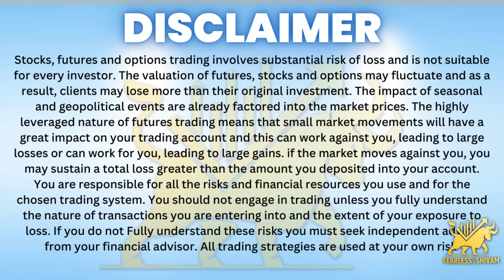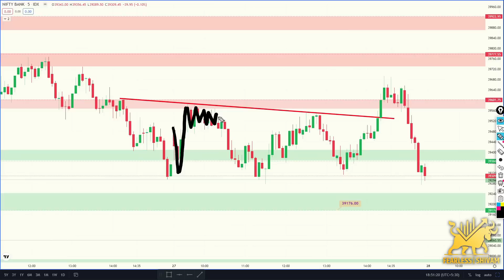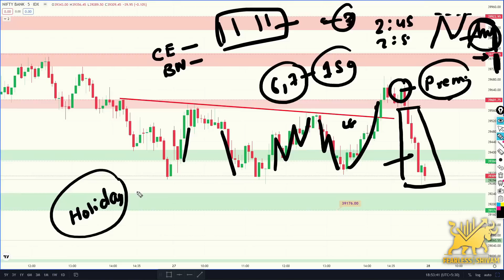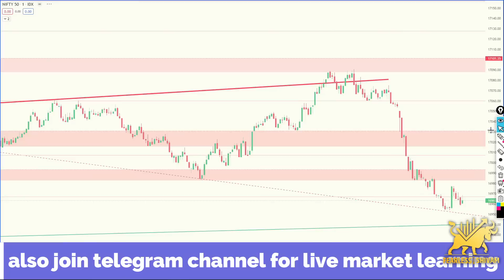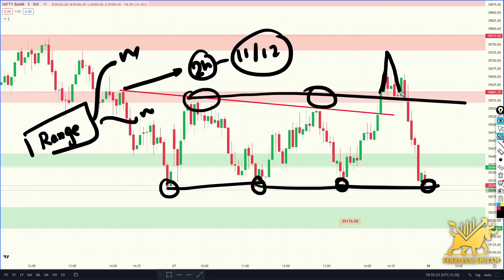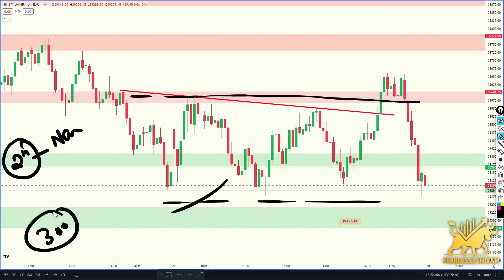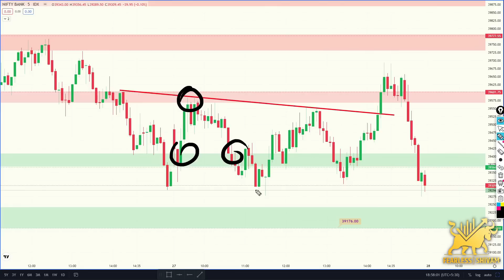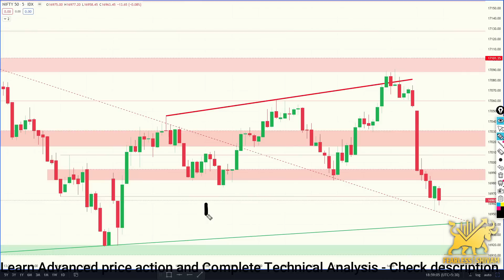🟢Pure Price Action strategy for Bank Nifty option buying - Ep 27 | Understanding Market Behavior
👉MUST CHECK ALL COURSE CONTENTS

Use best brokers in the industry, open account now👇
(advance data trading)